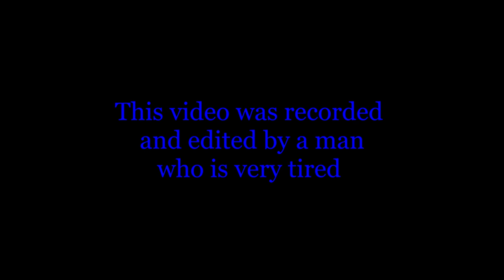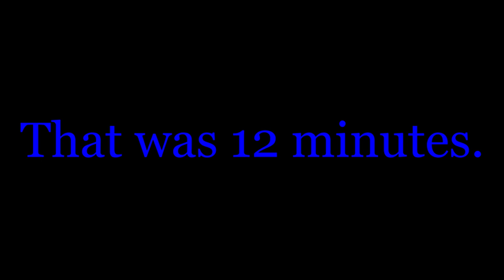Case 4 Part 1: Police Farce | Darkside Detective #6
Heeeeeeeey sorry it's been a long time, I had some issues getting this thing to open in the editing program. Sorry ;-;, also ik the editing in this vid is bad so fair warning.

Part 2 tomorrow! then maybe ill upload again on Monday.

Both songs used in this video are by Jason Shaw.